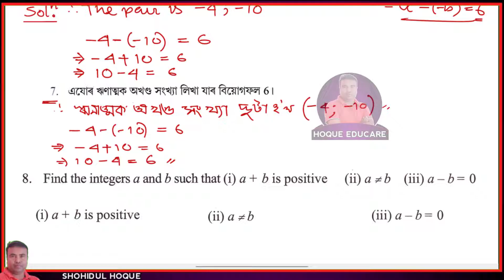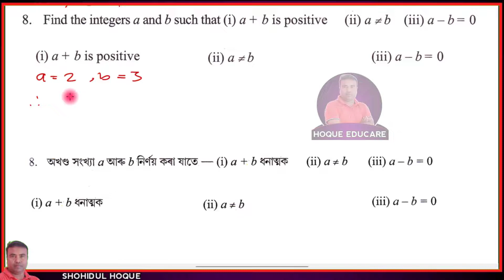Maths class 7 || Exercise 1.1 Question No.7 and 8|| Assam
Assam New Maths Class7. Chapter1: Integers; Ex.1.1 Q.No.7 and 8